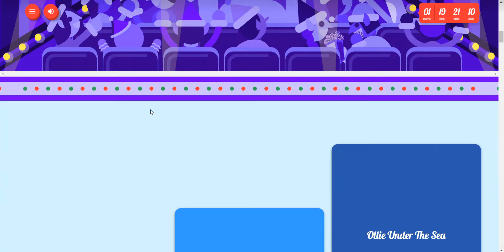Present Bounce Google Gameplay | Santa Tracker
Santa Tracker, Present Bounce Google Gameplay